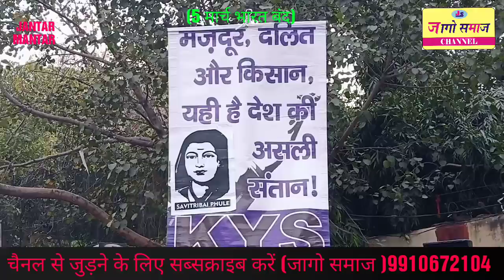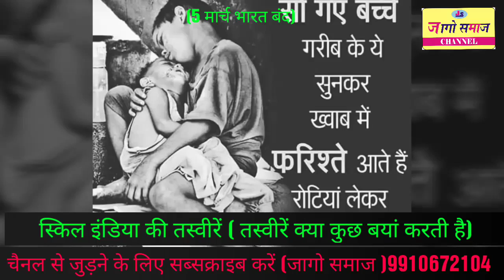5 मार्च भारत बंद का देखिए नजारा दिल्ली की सड़कें हुई जाम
संविधान बदलने एवं आरक्षण खत्म करने और दलितों को उजाड़ने की सोची-समझी साजिश के तहत दलित आदिवासियों ने किया भारत बंद समाज की अनसुनी दबी आवाज मजबूती से उठाये आपका अपना चैनल (जागो समाज)

ThankYou...!!!